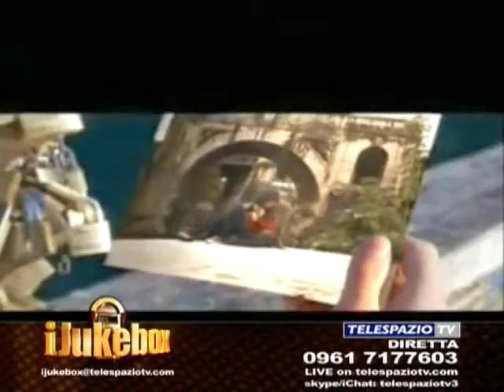20081125.ijukebox.m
ijukebox telespaziotv